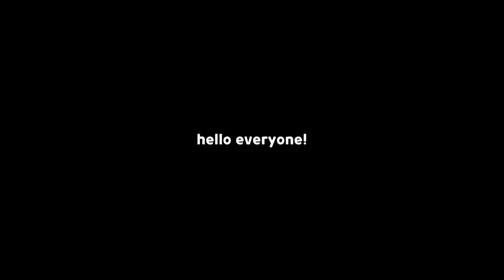this update's rewards are actually insane... 😭✨